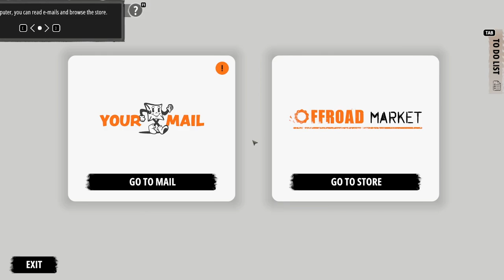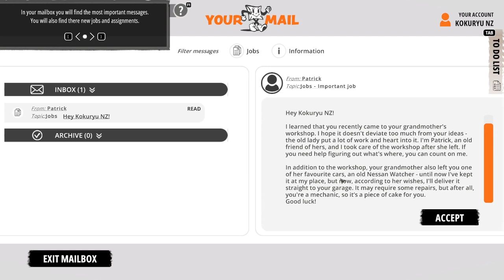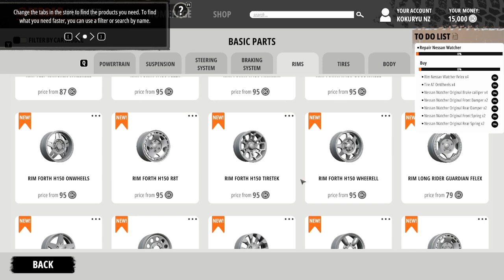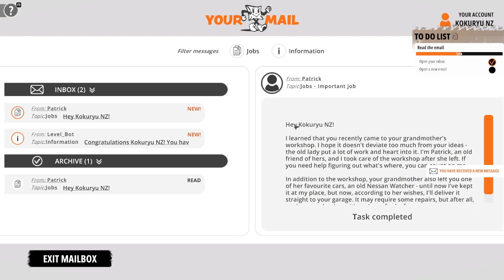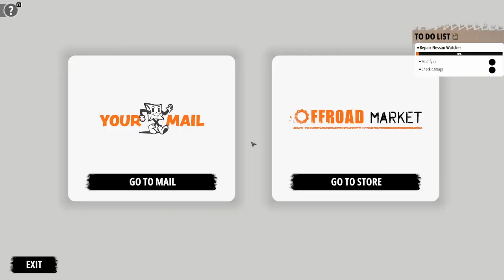Offroad Mechanic Simulator: Prologue - First Job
Good day everybody,

We're checking out the demo for Offroad Mechanic Simulator, now this game is much like the Car Mechanic Sim games but with the off road twist.

Pop in and check it out, add to your wish list on steam and enjoy.